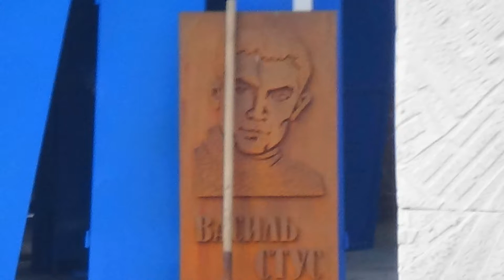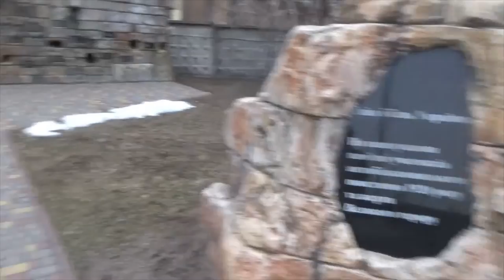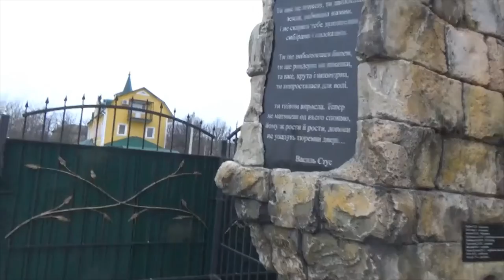Oleg Galazjuk Oleh Halaziuk the finish my travelling on DONBASS with VASIL STUS in hart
Відеостримінг створений під час поїздки ДОНЕТЧИНОЮ в березні місяці...звучать два вірша ВАСИЛЯ СТУСА...останній в Борисполі  біля величного монумента закатованим під час антибільшовістського повстання...лунає заклик - свободи БРАНЦЯМ КРЕМЛЯ